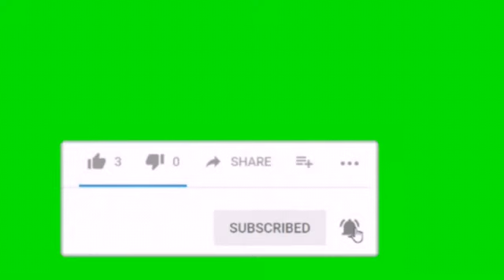బైక్ ర్యాలీ లో వస్తున్న సోయం బాపురావు ఆదిలాబాద్ జిల్లా ఎంపీ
నేడు అంతర్జాతీయ మహిళా దినోత్సవం మార్చి 8న జైనూర్ మండల కేంద్రంలో బహిరంగ సభ అలాగే వీరనరి మడావి దుర్గావతి విగ్రహ ఆవిష్కరణ చేయడం జరిగింది నలు మూలల వచ్చిన ఆదివాసీ సంఘాలు మరియు మహిళా సంఘాలు ఆదివాసి ఉద్యోగస్తులు నాయకులు రైతులు విద్యార్థి విద్యార్థులు పోలీసు అధికారులు పాల్గొనడం జరిగింది